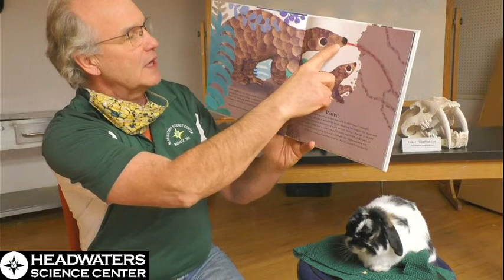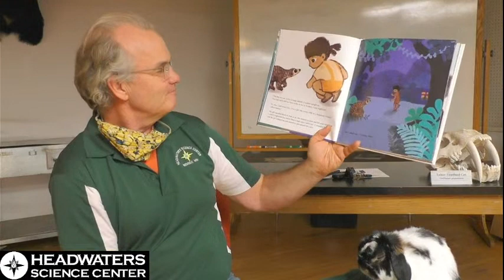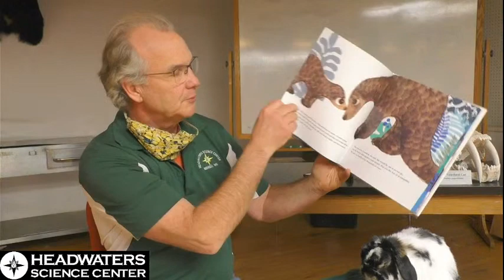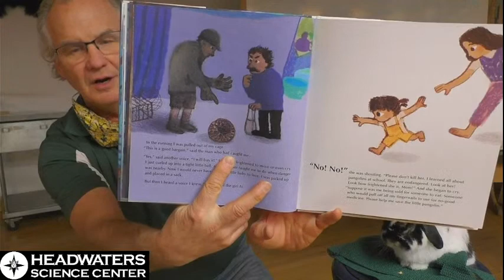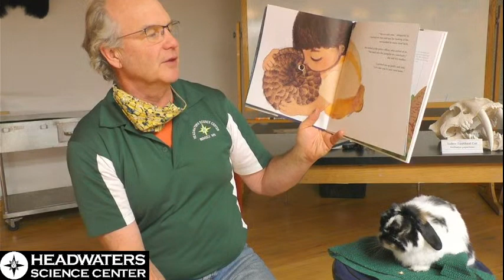HSC Wednesday Reading: Pangolins